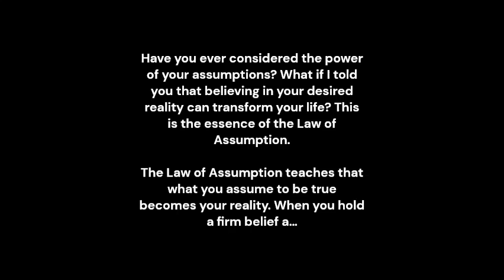The Power of Assumption: Create Your Desired Life"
Law of Assumption Explained
"Unlocking Your Reality: The Law of Assumption Explained"
"How to Use the Law of Assumption for Manifestation"
 "Mastering the Law of Assumption: Techniques and Tips"
 "Transform Your Life: Understanding the Law of Assumption"
"Law of Assumption: Your Guide to Manifesting Dreams
"Live in the End: The Law of Assumption Uncovered"
Manifestation
 Neville Goddard
Mindset
Positive Thinking
Law of Attraction
Personal Development
Create Your Reality
Spirituality
Visualization Techniques
Self-Improvement
Motivation
Success Mindset